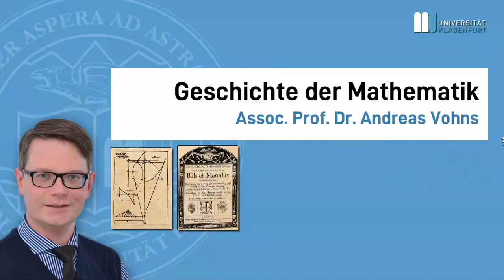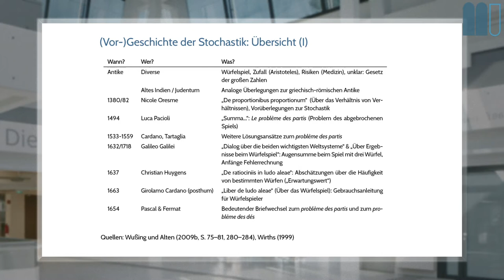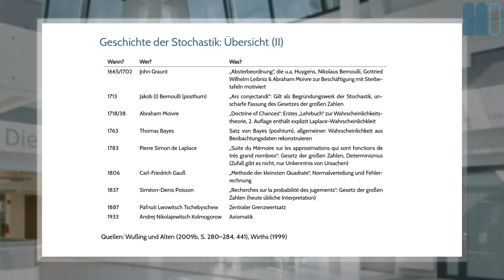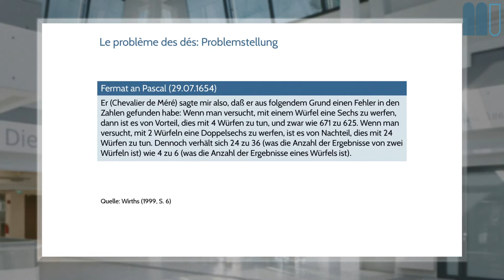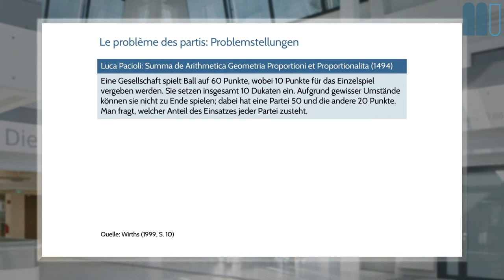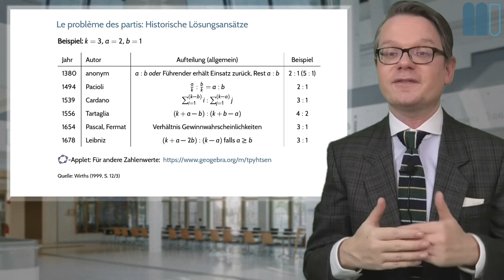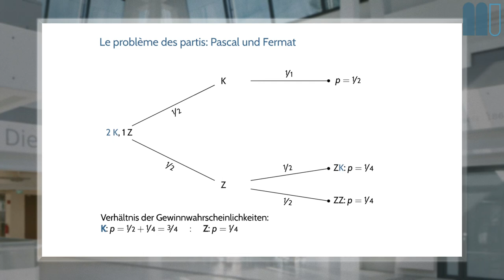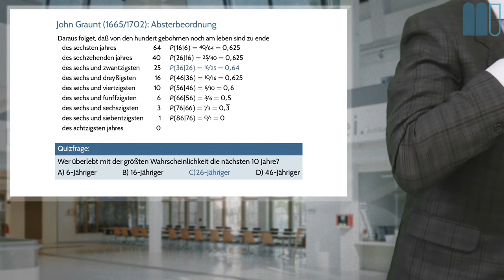Geschichte der Mathematik (2020W), L10: Europa (II), K4: Exkurs: Stochastik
Dies ist ein Kapitel der zehnten und letzten Lektion eines interaktiven Buchs zur Geschichte der Mathematik, welches frei verfügbar ist.